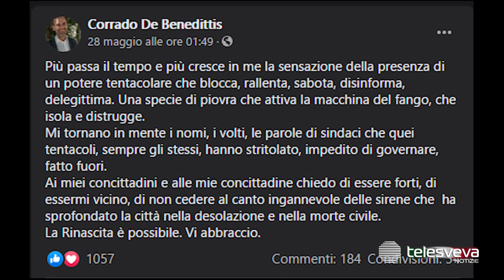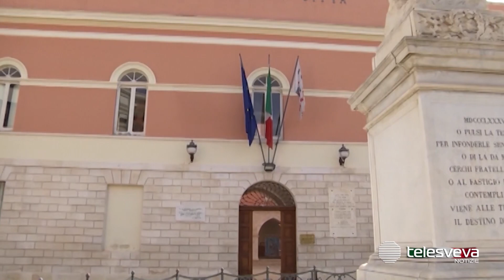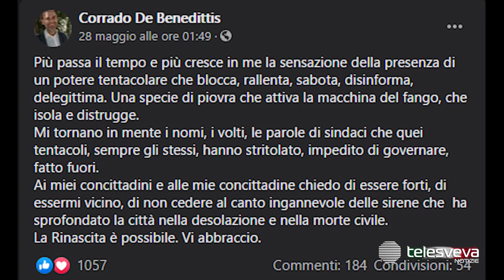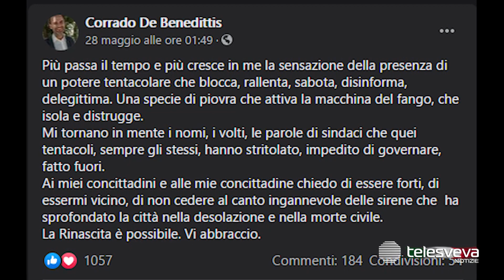CORATO | “Un problema occulto ci impedisce di governare”, polemiche per le parole del sindaco